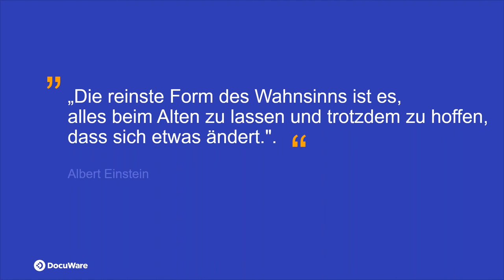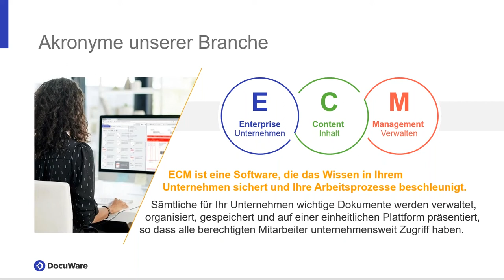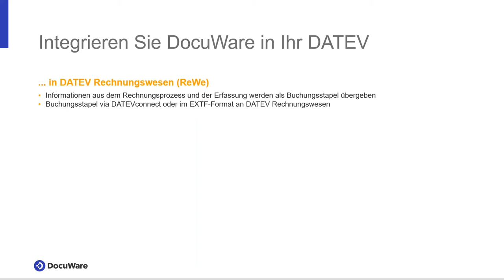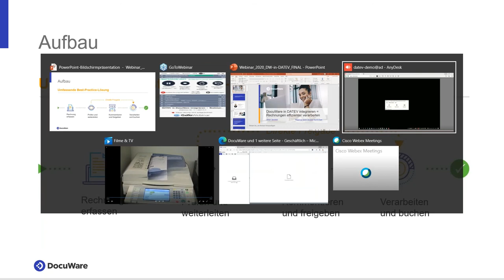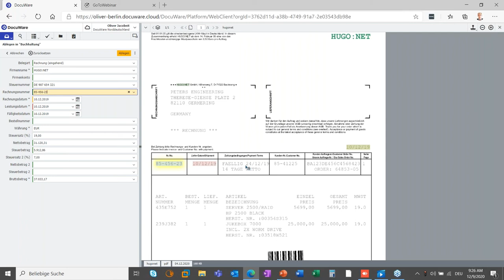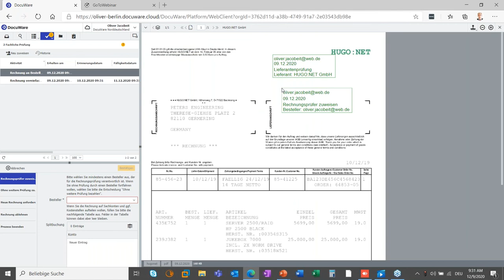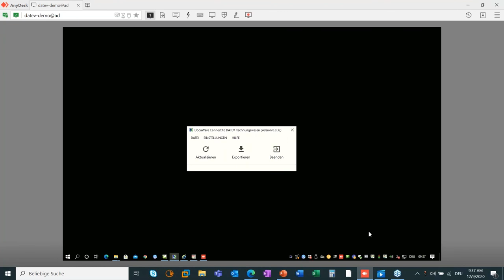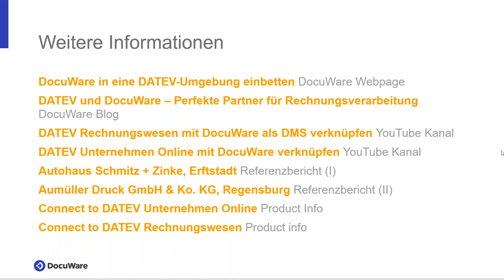DocuWare in DATEV integrieren und Rechnungen effizienter verarbeiten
Die langfristige, revisionssichere Archivierung Ihrer Dokumente und somit auch die GoBD-konforme Aufbewahrung Ihrer Rechnungen sind mit DocuWare ein Kinderspiel.

Durch die DocuWare Integration in DATEV lassen sich Ihre Buchungen mit archivierten Belegen verknüpfen und Sie können jederzeit aus Ihrer gewohnten DATEV-Oberfläche auf Knopfdruck darauf zugreifen.